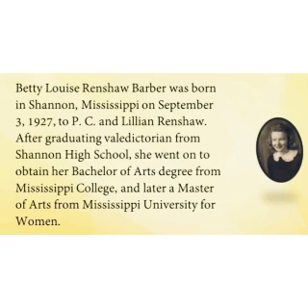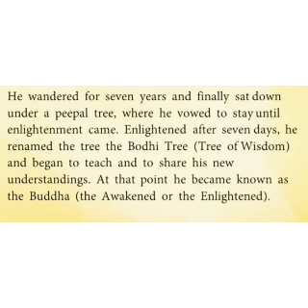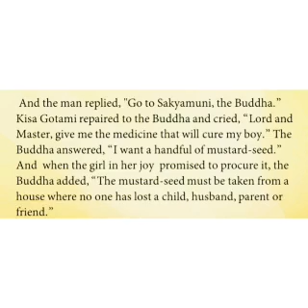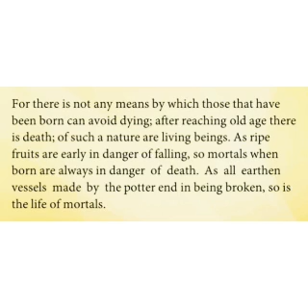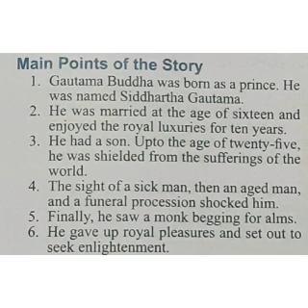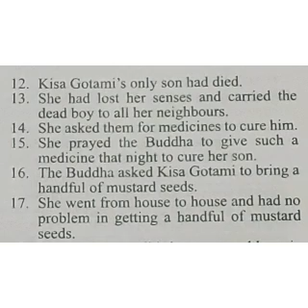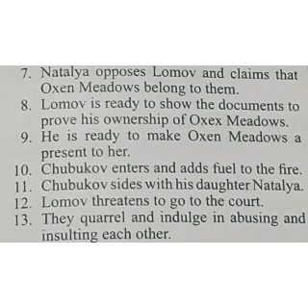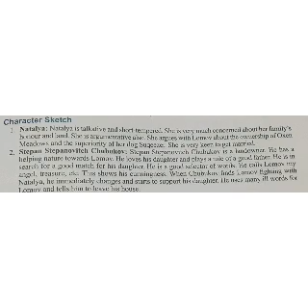SRI PARASAKTHI VIDYALAYA CBSE